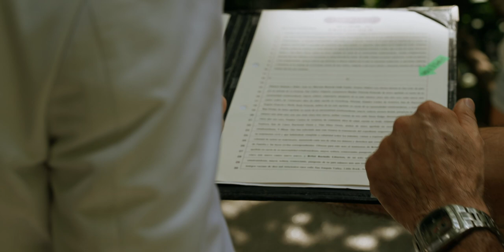La Fortuna Waterfall // Haylee and Lindsey Documentary Wedding in Costa Rica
When you are planning an elopement, the first thing on your mind is how to have an intimate affair with family and friends to celebrate your love, this is how Lindsey and Haylee got married in this magnificent Waterfall surrounded by nature and jungle in La Fortuna, Costa Rica.